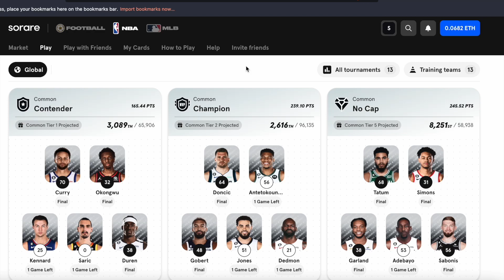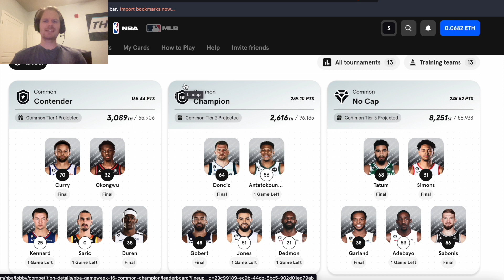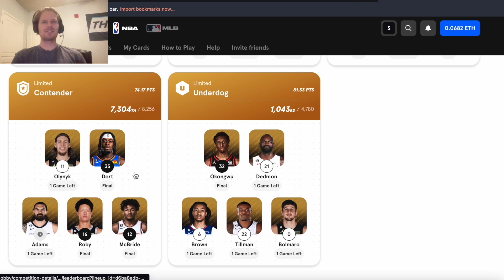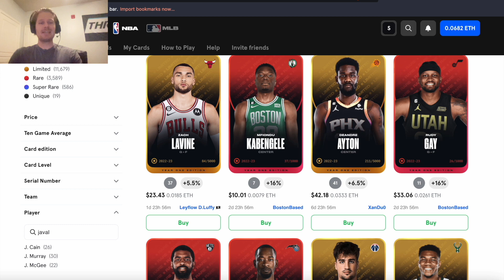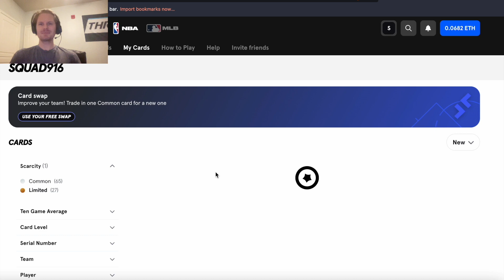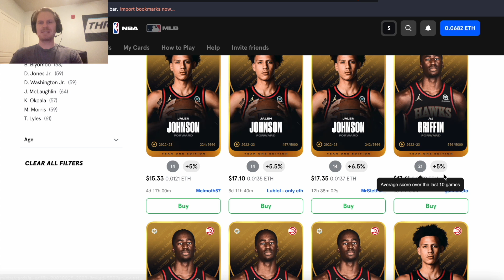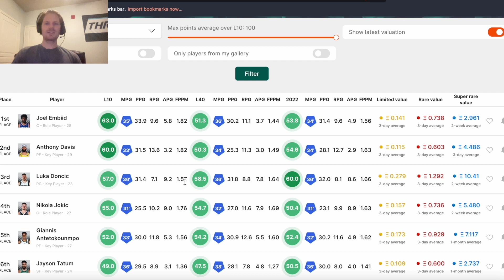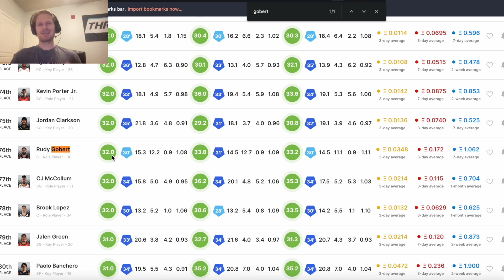Game Week 17 Sorare NBA Value and Top Plays!